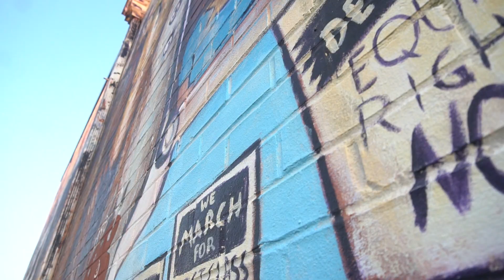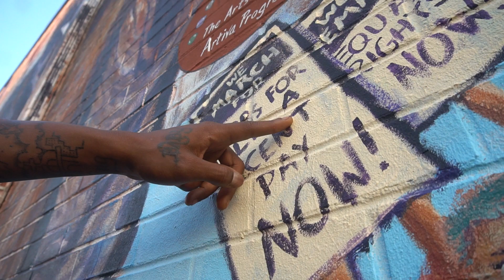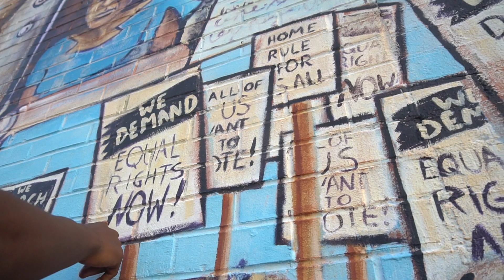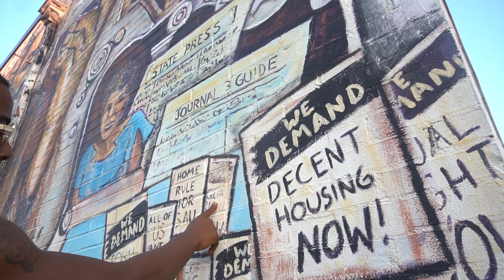Fam-U "Ready to Die ft Tre King" shot by Spacely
Fam-U "Ready to Die" shot by Spacely